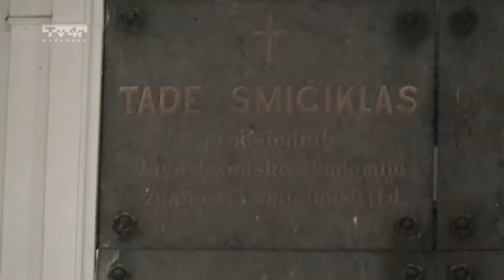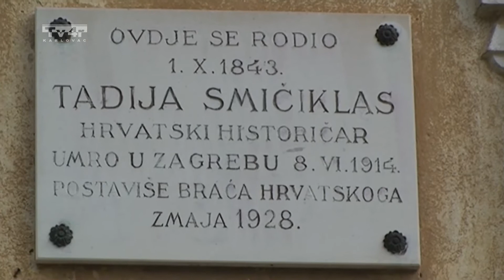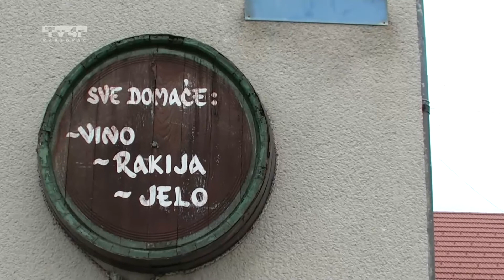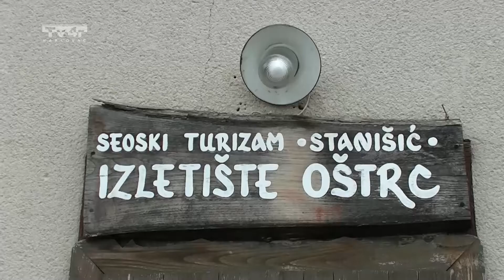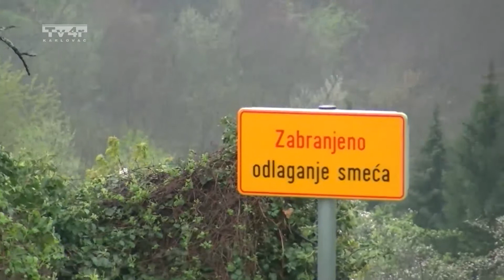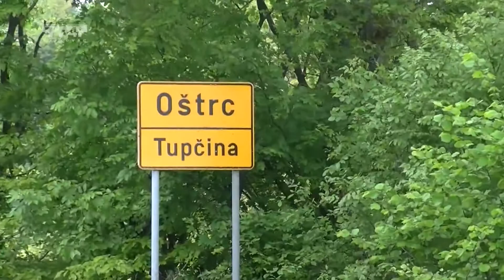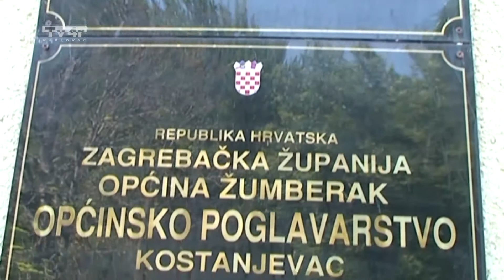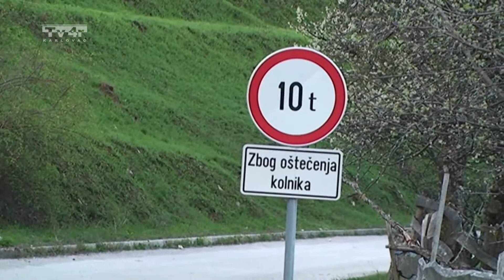Žumberački zov 151